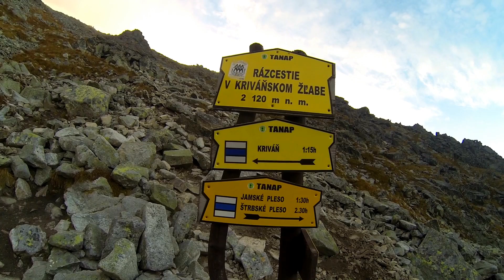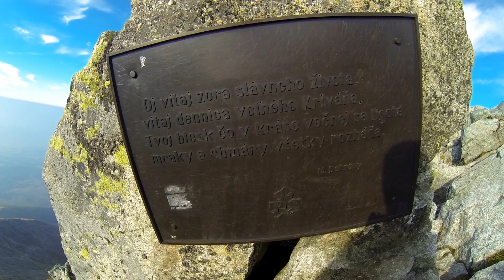Krywań 2494 M - Tatry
Krywań 2494 M - narodowa góra Słowaków .
Na szczyt podążamy zielonym szlakiem  z parkingu Trzy Studniczki (Tri studničky).
Szczyt osiągamy o godz.07:30.
Czas wejścia 2 godz. 45 minut.
Start parking Tri Studnicky godz.04:45 - a powrót na parking godz. 11:10.

A climb in High Tatras on a peak called Krywań ( Krivan ) 2494 m .
The National Peak of Slovakia.